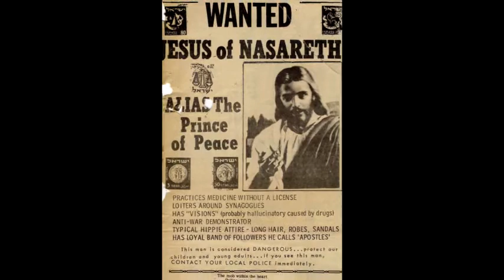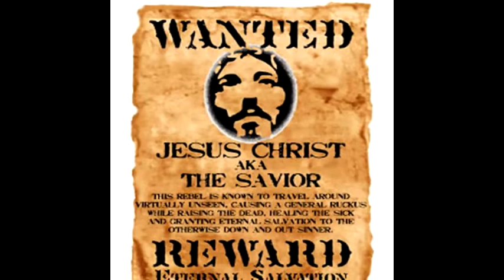Can't Hardly Wait - The Replacements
Jesus rides beside me...